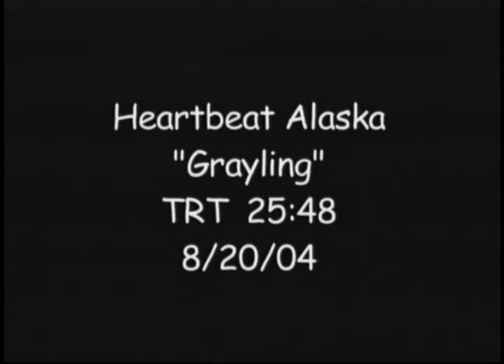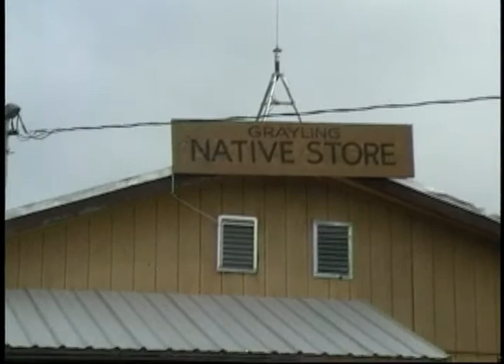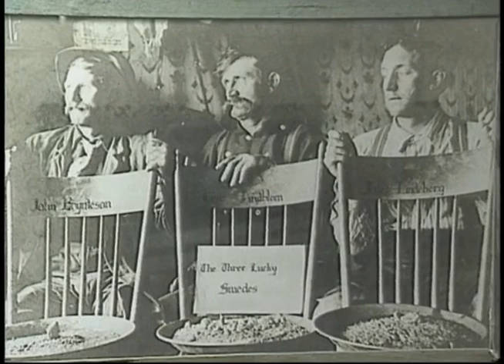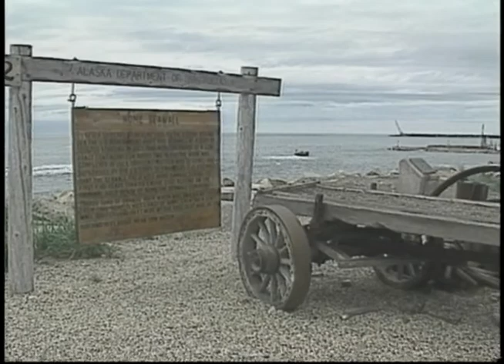Heartbeat Alaska: Grayling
Heartbeat Alaska: Grayling aired on August 20, 2004, and featured the 2004 Grayling Culture Camp, a summer camp designed to re-introduce traditional Athabascan lifestyles and traditions to the youth. The camp included setting up a campsite, fishing on the Yukon River, and cleaning up an old cemetery. The episode ended with a brief profile of Nome and its tourist season. The following people appeared on screen: Andy Dwyer, Gabe Nicholi, Sr., Hannah maillelle, Marvin Deacon, Curtis Turner, Brian Turner, Josh Uakoiukuk, Laura Samuelson, Josie Stiles, Hank Ireland, and Mary Knodel.

Table of contents:
+ Grayling Culture Camp 2004
+ Profile of Grayling
+ Camp Activities
+ Profile of Nome